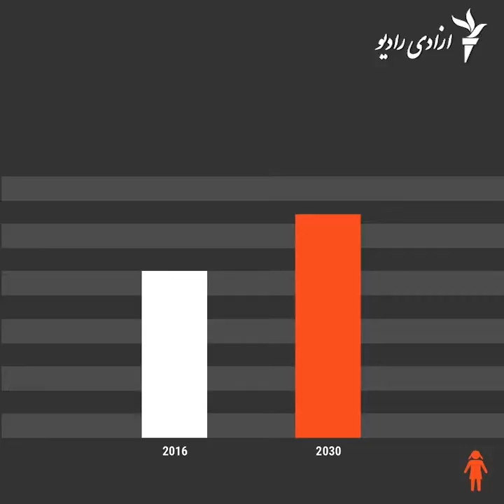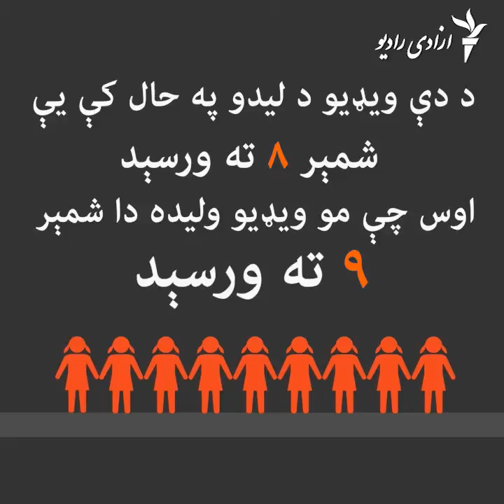په هرو ۷ ثانیو کې یوه تر ۱۶ کلونو کشره نجلۍ ودېږي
سېف دې چلدرن مؤسسې په خپل وروستي راپور کې د نجونو د پرمختګ په وړاندې خنډونه په ګوته کړي دي.